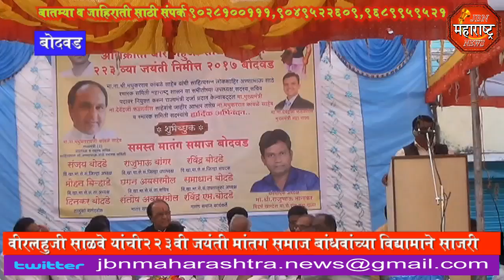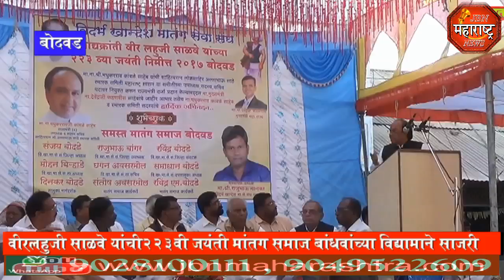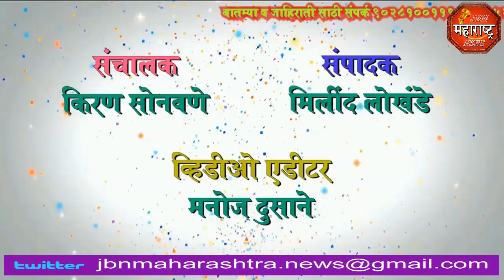jbn maharashtra news jalgaon